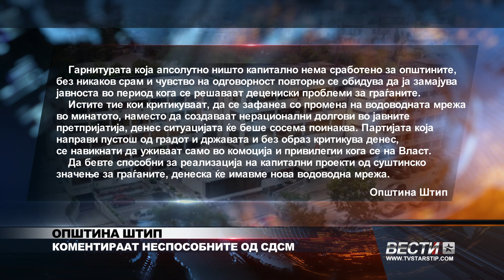ОПШТИНА ШТИП КОМЕНТИРААТ НЕСПОСОБНИТЕ ОД СДСМ 31 07 2024